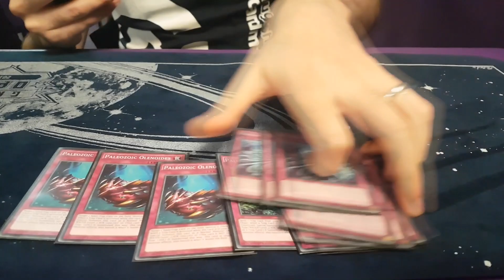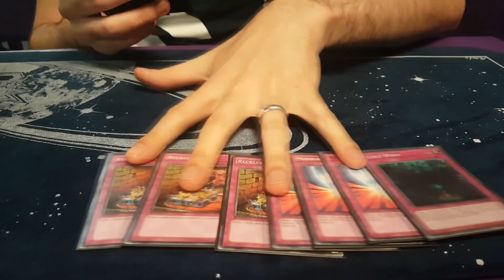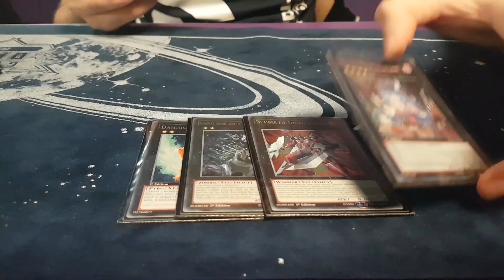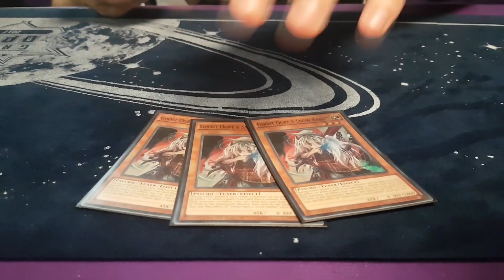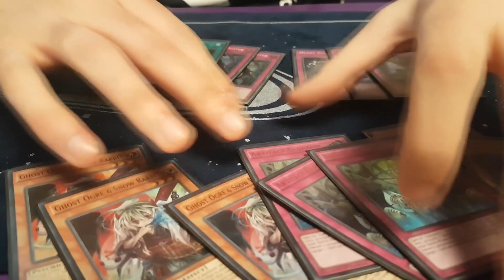My 1st Place Paleo Frog Deck (September 2017 Format)